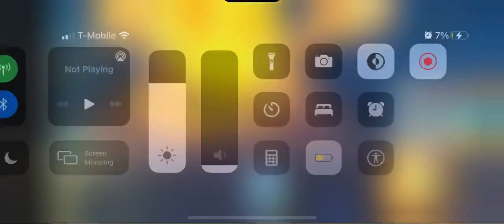Local bunny kills a chest then gets squished by a chest